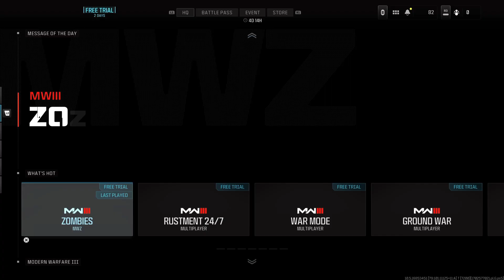LBC 1689 Chapter 20 - The Gospel and the Extent of It's Grace, paragraph 1 & 2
MW3 Zombies background gameplay.
Only the first 30 min. is the podcast.